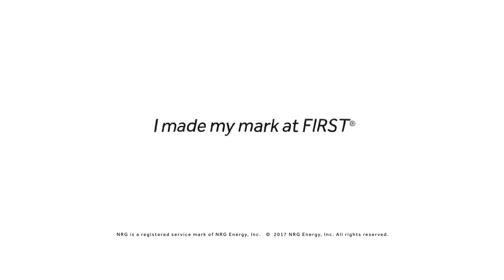FIRST Controller Boundary Digital